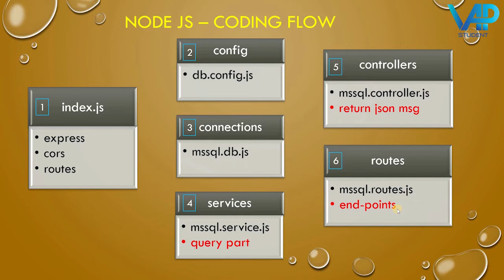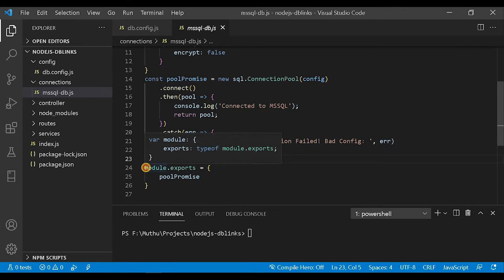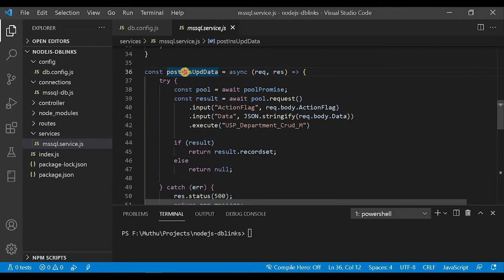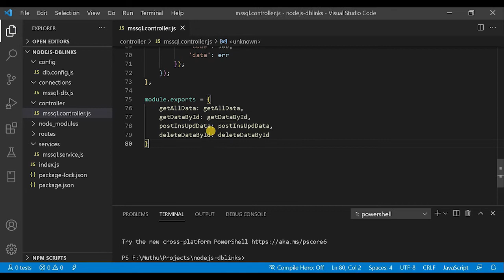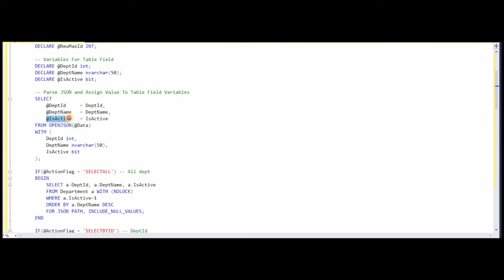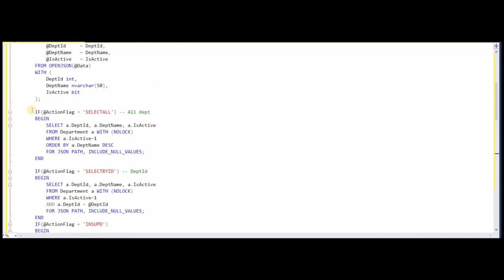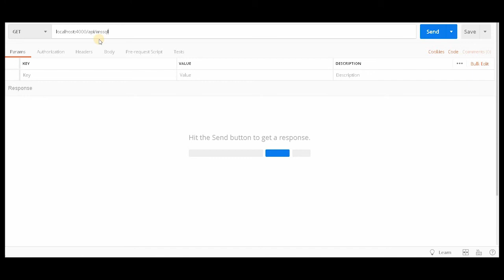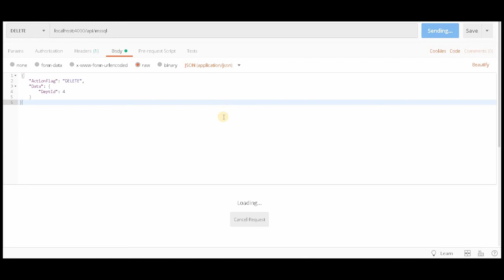1. NodeJS to MSSQL - SP with JSON - CRUD | Nodejs API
Explanation: NodeJS code to connect MSSQL with CRUD operation.
DB: Stored Procedure, Table structure explaining.
NodeJS: Routes, Controller, Service & DB Config coding explaining
SP: Stored  procedure with JSON param with CRUD operation
Nodejs API

Note: Rename folder name "controller" to "controllers"

then click on "Blog" for CLI commands

Table Creation:
CREATE TABLE Department (
  DeptSeqId INT  NOT NULL  IDENTITY  PRIMARY KEY,
  DeptId INT,
  DeptName    NVARCHAR(50)  NOT NULL,
  IsActive BIT

Stored Procedure:
CREATE PROCEDURE [dbo].[USP_Department_Crud_M]
@ActionFlag varchar(15),
@Data varchar(max) = NULL
AS
BEGIN
 SET NOCOUNT ON;
 BEGIN TRY
 BEGIN TRANSACTION

  DECLARE @NewMaxId INT;

        -- Variables For Table Field
        DECLARE @DeptId int;
        DECLARE @DeptName nvarchar(50);
  DECLARE @IsActive bit;

        -- Parse JSON and Assign Value To Table Field Variables
        SELECT
   @DeptId  = DeptId,
   @DeptName = DeptName,
   @IsActive = IsActive
  FROM OPENJSON(@Data)
        WITH (
   DeptId int,
   DeptName nvarchar(50),
   IsActive bit

  IF(@ActionFlag = 'SELECTALL') -- All dept
  BEGIN
   SELECT a.DeptId, a.DeptName, a.IsActive
   FROM Department a WITH (NOLOCK)
   WHERE a.IsActive=1
   ORDER BY a.DeptName DESC
   FOR JSON PATH, INCLUDE_NULL_VALUES;
  END

  IF(@ActionFlag = 'SELECTBYID') -- DeptId
  BEGIN
   WHERE a.IsActive=1
   AND a.DeptId = @DeptId
  END
  IF(@ActionFlag = 'INSUPD')
  BEGIN
   IF(@DeptId = 0)
   BEGIN
    SELECT @NewMaxId = (COALESCE(MAX(DeptId),0) + 1) FROM Department;

    INSERT INTO Department (DeptId, DeptName, IsActive)
    VALUES (@NewMaxId, @DeptName, @IsActive);
   END
   ELSE
   BEGIN
    UPDATE Department
    SET
    DeptName = @DeptName,
    IsActive = @IsActive
    WHERE DeptId = @DeptId;

    SET @NewMaxId = @DeptId;
   END

   --Output Display
    SELECT 'Success' [Status],
     'Record Saved Successfully' [Msg],
     '200' [ErrorCode],
     @NewMaxId [ID] FOR JSON PATH
  END
  IF(@ActionFlag = 'DELETE')
  BEGIN
   ---Before Delete check Whether it is used or not.
   UPDATE Department
   SET
   IsActive = 0
   WHERE DeptId = @DeptId;

   --Output Display
    SELECT 'Success' [Status],
     'Record Deleted Successfully' [Msg],
     '200' [ErrorCode],
     @DeptId [ID] FOR JSON PATH
  END

COMMIT TRANSACTION
END TRY
BEGIN CATCH
ROLLBACK TRANSACTION
SELECT 'Error' [Status],
  ERROR_MESSAGE() [Msg],
  CAST(ERROR_NUMBER() AS NVARCHAR(50)) [ErrorCode],
  0 [ID]
  FOR JSON PATH

END CATCH
END